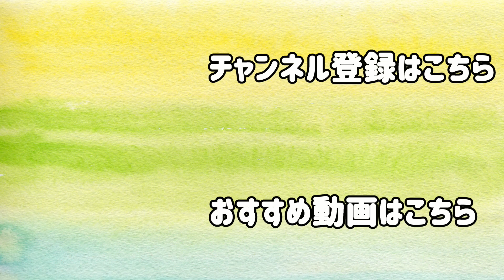これはガチ。 #6【ポケモンレジェンズ アルセウス / Pokémon LEGENDS 】